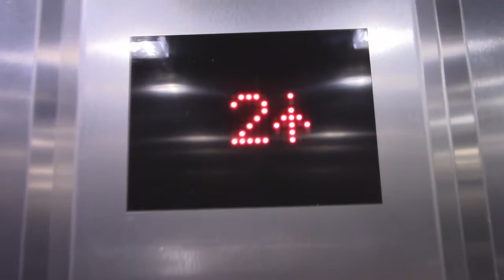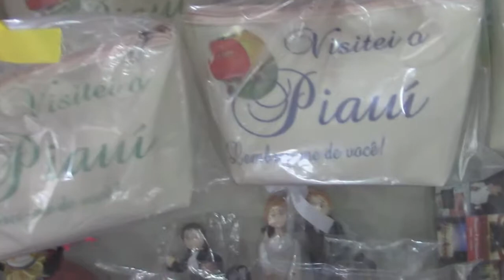Concurso ISS - Teresina Curtindo a Viagem